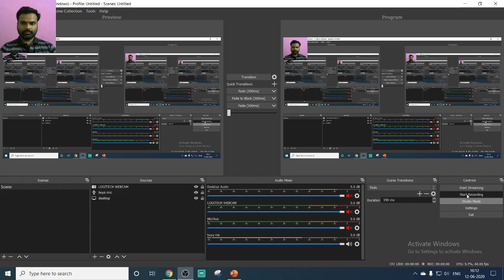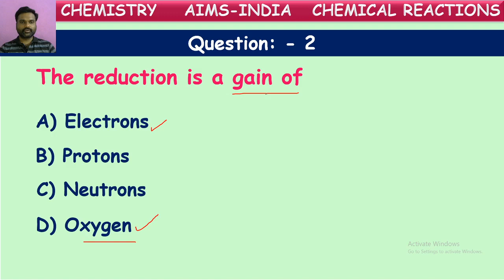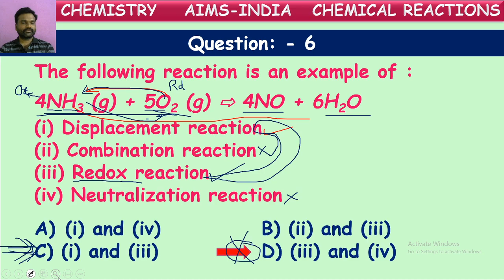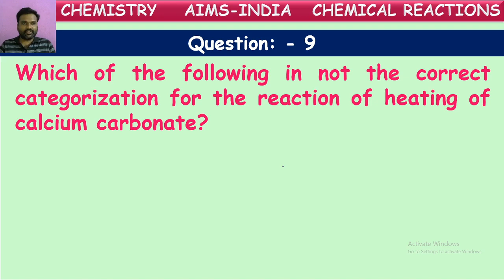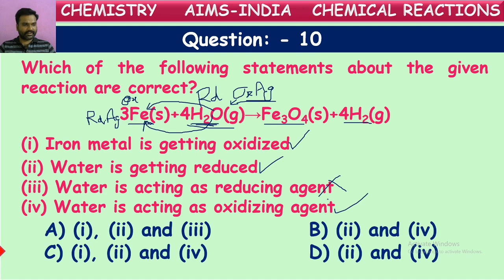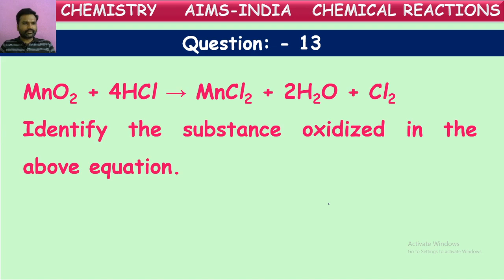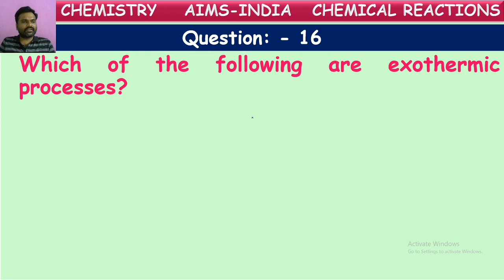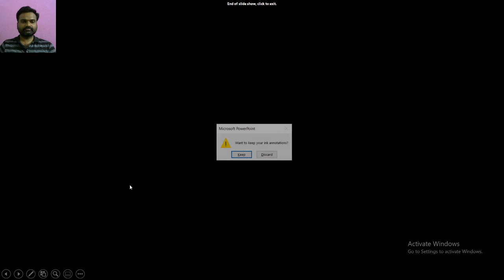10TH - CHEMICAL REACTIONS - PART - 05 - ASSESMENT